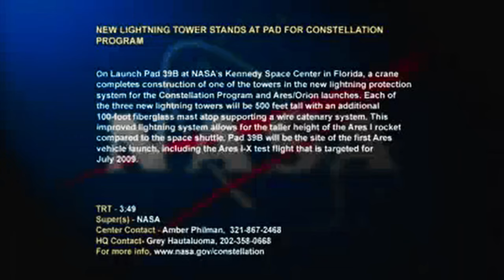NASA Cranes Part-1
New Lightning Tower Stands at Pad for Constellation Program
by NASA/Kennedy Space Center

Topics What -- Space Shuttle Orbiter, What -- Constellation, What -- WIRE, What -- Ares Launch Vehicles, Where -- Kennedy Space Center (KSC), Where -- Florida
On Launch Pad 39B at NASA's Kennedy Space Center in Florida, a crane completes construction of one of the towers in the new lightning protection system for the Constellation Program and Ares/Orion launches. Each of the three new lighting towers will be 500 feet tall with an additional 100-foot fiberglass mast atop supporting a wire catenary system. This improved lightning protection system allows for the taller height of the Ares 1 rocket compared to the space shuttle. Pad 39B will be the site of the first Ares vehicle launch, including the Ares 1-X test flight that is targeted for July 2009.
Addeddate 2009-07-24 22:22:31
Identifier NewLightningTowerStandsAtPadForConstellationProgram
What Space Shuttle Orbiter
Constellation
WIRE
Ares Launch Vehicles
Where Kennedy Space Center (KSC)
Florida
Year 2009

Uploaded by
BonnieReal